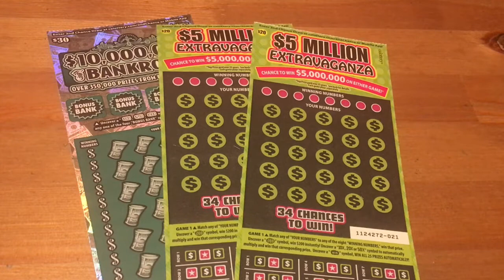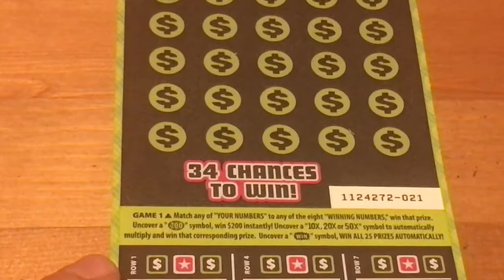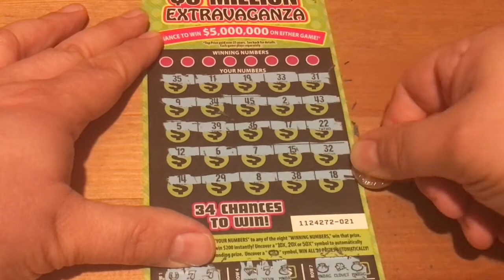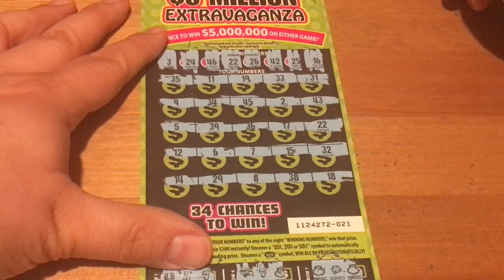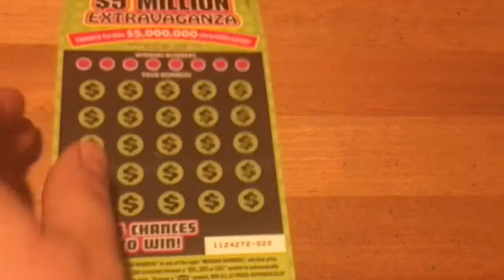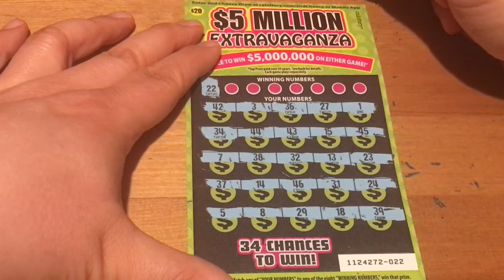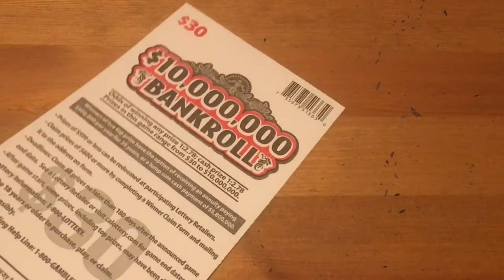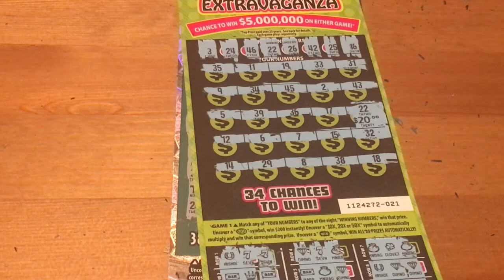Bankroll and Extravaganza Tickets ‼️2 out of 3 ain't bad 👍 California Scratchers🤞🍀🍀🍀